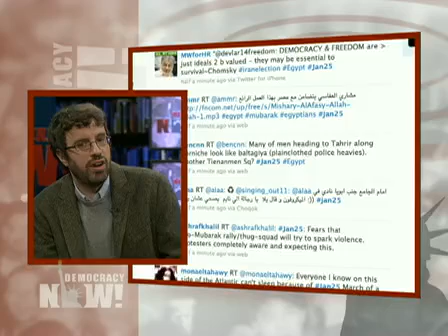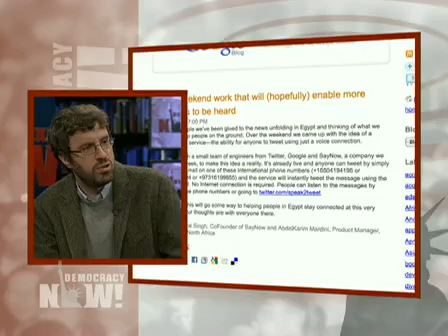Twitter's Activist Roots: How Social Media Made For 2004 Spontaneous Protests Influenced Twitter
DemocracyNow.org -
Democracy Now! interviews CUNY Assistant Professor C.W. Anderson, who traces the activist roots of Twitter to the U.S. protests at the 2004 Republican and Democratic conventions and discusses how the social media has is now facilitating people organizing spontaneous, decentralized protests in Egypt and elsewhere.

For the video/audio podcast, transcript, to sign up for the daily news digest, and for complete coverage of the protests in Egypt,